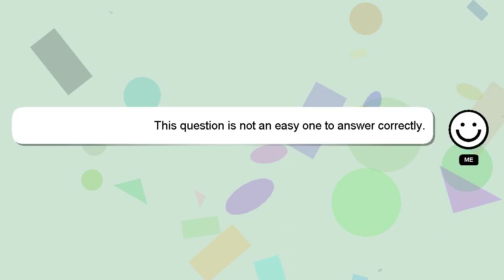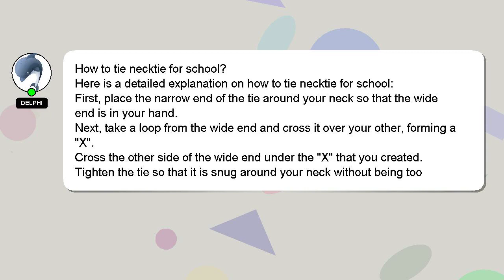How to tie necktie for school?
Allow me to introduce myself briefly, Hey, I am Delphi. I am available to help you find solutions to your inquiries. - How to tie necktie for school?

If you require more detailed information, please don't hesitate to comment or chat with me. Your answer will be recognized and valued, and I will 'heart' it to show my appreciation.

*2 What we are experimenting :*